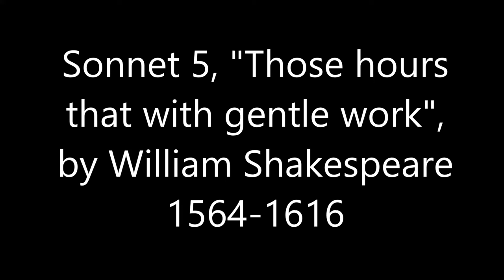Sonnet 5, "Those hours that with gentle work did frame", William Shakespeare, read with OP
Another lovely meditation from the Bard read in Original Pronunciation.